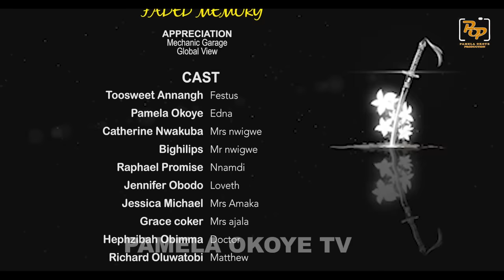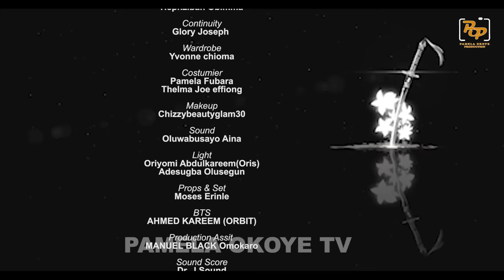FADED MEMORY - TOOSWEET ANNAN , PAMELA OKOYE , JENNIFER OBODO , RAPHAEL EHIZ , NOLLYWOOD EXCLUSIVE